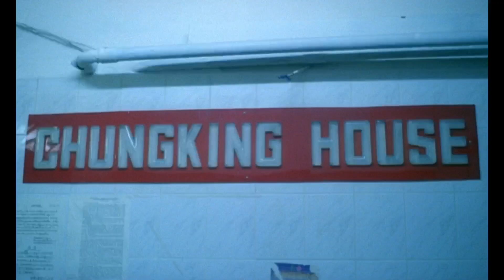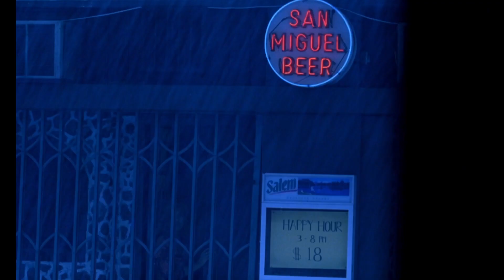Chungking Express - Thorns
Edit for Chungking Express (1994). Film by Wong Kar-wai